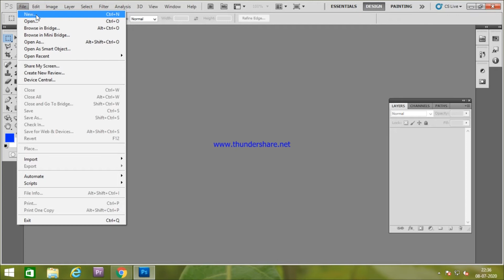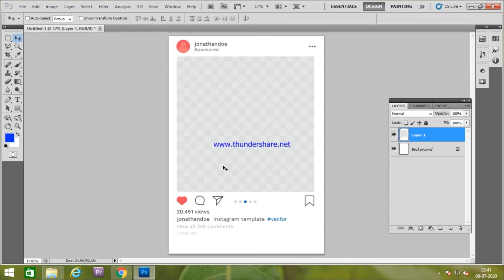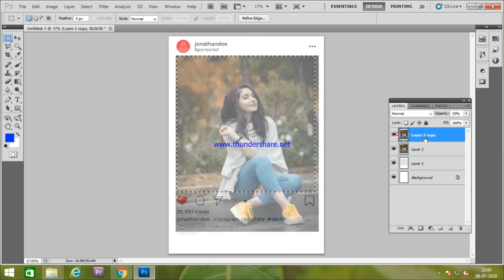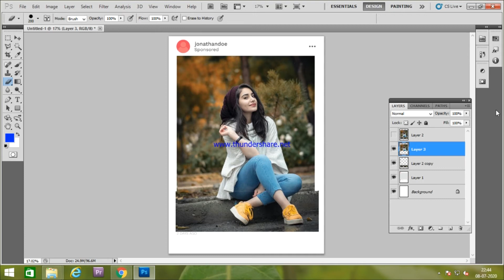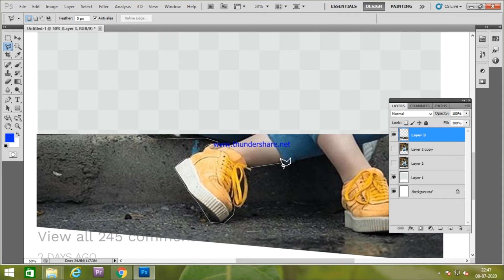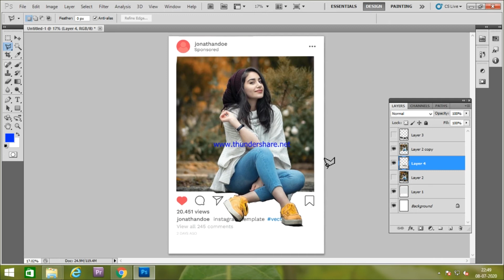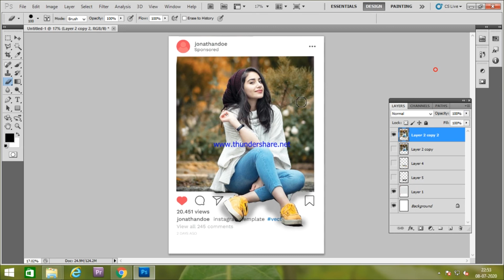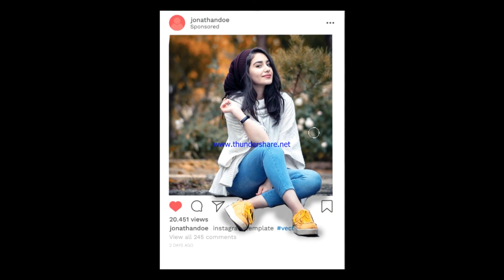Create 3D Instagram photo Frame Effect on Photoshop Tutorial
@@@@@ ASH STUDIO @@@@@

This is a quick video that shows you how to  Create 3D Instagram photo Frame Effect on Photoshop Tutorial.

Keep Loving..!!
 Keep Sharing..!!